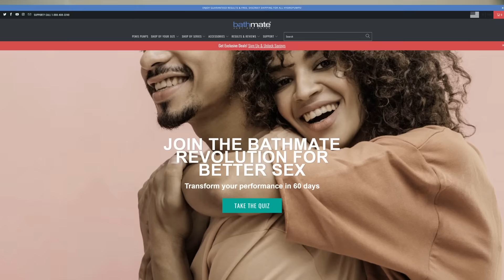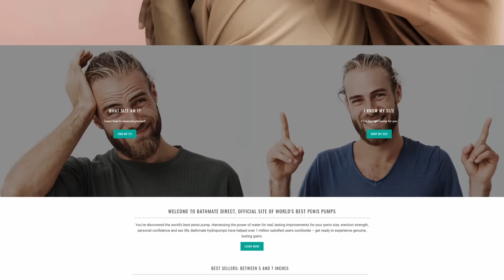7 Confidence "Cheat Codes" Every Man Should Do (GAME ON)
Confidence is why I started the alpha m. YouTube channel. I know what feeling insecure and not good about yourself feels like. I also know the power of confidence; when you find it, it's amazing what happens in every aspect of your life. It's impossible to be confident if you're riddled with insecurities. Now, that doesn't mean if you're confident, you'll always be super secure in everything you do. Of course not. We're always going to have insecurities. But at the core of who you are, you can achieve anything if you are a confident person. Today I want to share some personal stories and steps that have moved the confidence needle for me. Here are the confidence cheat codes.

Fitness. Nothing will change your life or your self-esteem and confidence like taking care of yourself physically. Exercise will make your mind stronger and allow you to endure hardships. It allows you to be confident and self-assured.

Bad things. Whether it's alcohol, tobacco, p***, or anything else that you know that you're doing that is bad for yourself, it will affect your self-esteem and confidence. Deep down, you know that you shouldn't be doing it. But when you quit, you finally get it under control, and you will feel incredibly confident and strong. I challenge you to give up your bad thing.

Junk size. If you're embarrassed or not confident about the size of Big Al, you can do something about it. Using Bathmate made a humongous difference in the size of my junk and also my confidence. I also last longer, and I'm thicker. It's been unbelievable in terms of my confidence. Check out the video where I explain how it works and how to use it.

Finances. If you get your financial house in order, you will boost your confidence. Not being able to pay your bills affects your mindset and literally everything else. The first time I didn't have to think about money, everything in my life improved. If you're struggling financially, do what you can to get out of credit card debt, get a second job, and do what you need to do to get onto the path of financial freedom. Your life will be less stressful.

Style. There's no excuse for dressing like sh!t. When you start dressing better, not only will people respect you more, but you will respect yourself more. You will look more confident.

Therapists. You need to deal with issues that you've never dealt with. Go to therapy and face & fight them. Your confidence can go through the roof, as mine did. Therapists will support you and give you tools to look at issues. You'll get a third-party perspective.

Friends. Who you surround yourself with is indicative of how you feel about yourself. If you surround yourself with losers, you will feel like a loser. Ditch the losers, mooches, and toxic people because they don't have your best interest in mind. You will feel much more confident and amazing. Unfortunately, we can get addicted to these toxic people, but when you identify someone who is bringing you down rather than lifting you up, protect yourself.